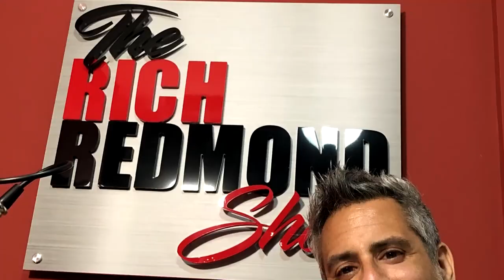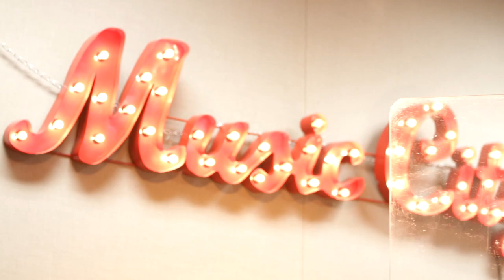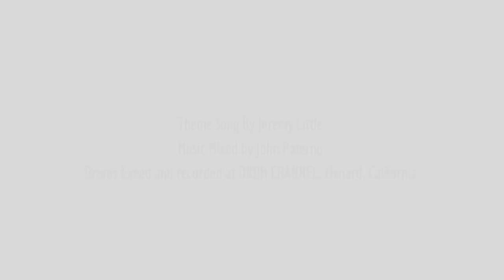Play For 2 As If You're Playing For 20,000 - The Rich Redmond Show Ep 25 w/Angie and Kelly McCreight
Kelly and Angie McCreight are the owners of The School of Rock Nashville and The School of Rock Franklin. Their son Sean plays guitar and their daughter Emily plays bass. Both are a product of the unique programs School of Rock has to offer. They not only own the franchise, but also play music! Angie sings and Kelly plays guitar.

The School of Rock strongly believes that the best way to learn music is to play music, taking students from the lesson room to the stage, developing both their confidence and musicianship with programs designed for all skills. Program staples include the Performance Program, where students will learn harmonies and musicianship during weekly group sessions and performances in an authentic rock show environment during live performances at local venues; and Rock 101, which teaches students key instruments including guitar, bass, drums, keyboard & vocals, while playing actual rock music and weekly sessions that help them understand the dynamics of playing in a group.

Kelly and Angie sum it all up with this statement: “We don’t teach music to play shows, we play shows to teach music.”

One Book: Three Ways to consume. Physical (delivered to your front door, Digital (download to your kindle, ipad or e-reader), or Audio (read to you by me on your device...on the go)!I appreciate the support.